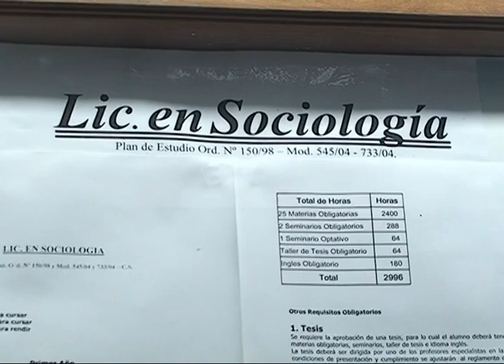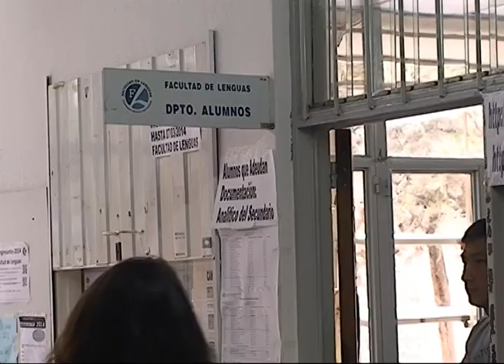ROCA: INSCRIPCIONES EN LA UNCO